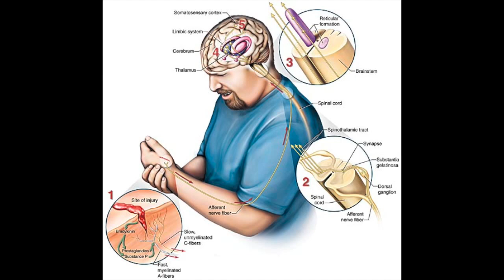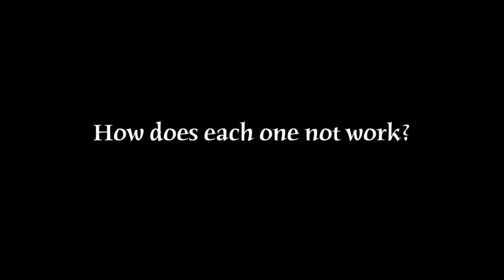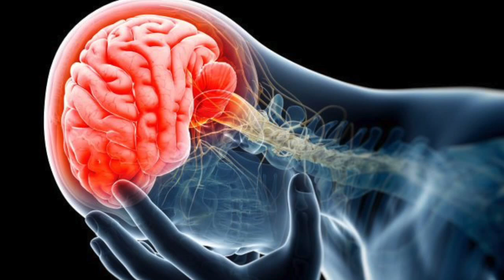How To Let Go of a Coping Mechanism - Teal Swan -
Completion Process

Stress is serious business. A human being cannot thrive in an atmosphere of stress. When a human being goes into a state of distress, wellbeing immediately declines. And so, it is only natural that we should want to make a change to the situation as fast as we possibly can. But often the situation that is causing us distress cannot be eradicated. It is out of our control to eradicate the stressor. So we are forced to manage with it, deal with it and adapt to it. We adapt to distress through coping mechanisms. But those coping mechanisms that save us, also become out prison. In this episode, Teal tells us how to let go of a coping mechanism.

If you are in a crisis or if you or any other person may be feeling suicidal or in danger the following resources can provide you with immediate help

Teal Swan is a revolutionary for personal transformation and is one of The Most Spiritually Influential Living People in the world. As a renowned author, speaker and social media star, she travels the world teaching self-development and teaching people how to transform their emotional, mental, physical and spiritual pain.